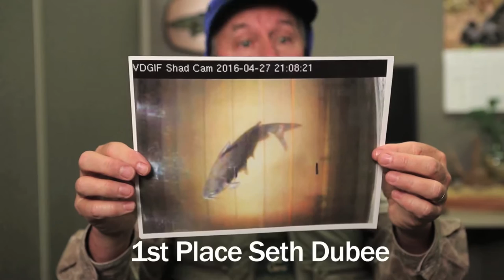Shad Cam Catch Contest WINNERS!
Shad Man is back to announce the WINNERS of the Shad Cam “Catch” Contest! Congratulations and thanks to everyone who entered!